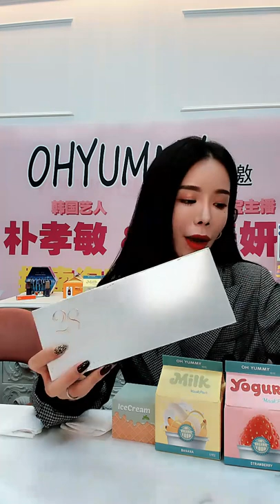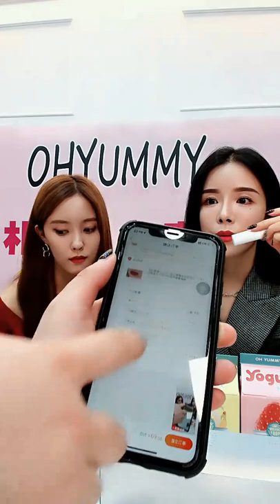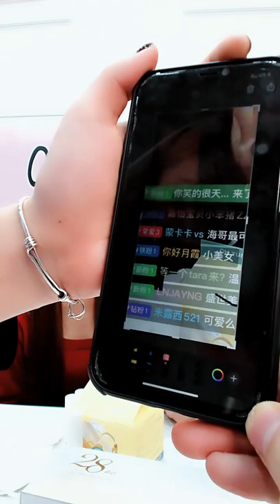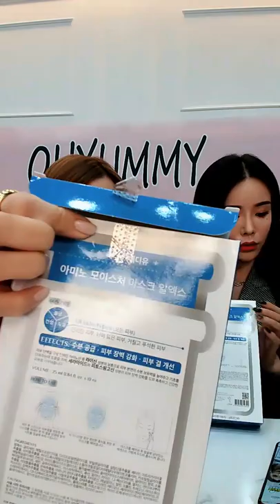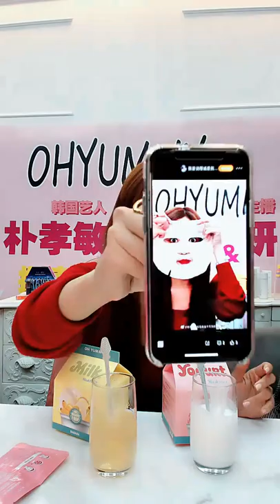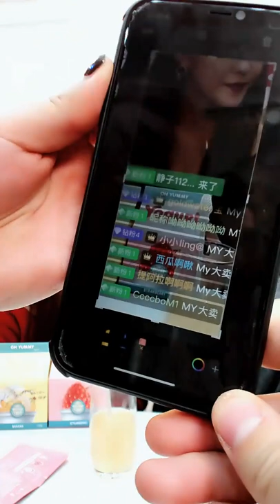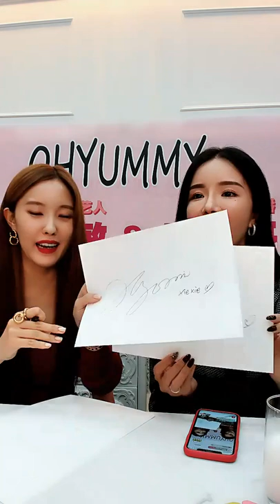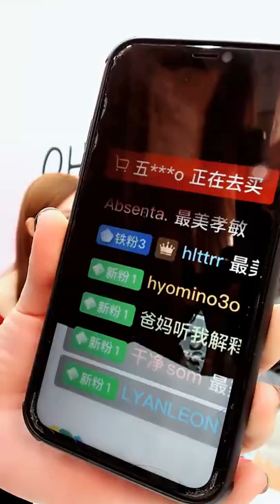191122 Taobao Live (Hyomin)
wangbingling2018